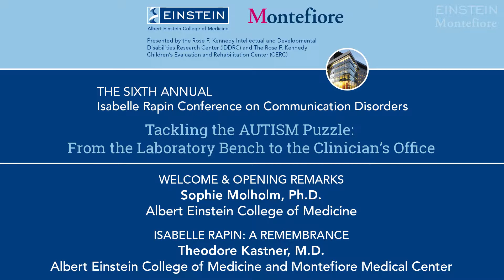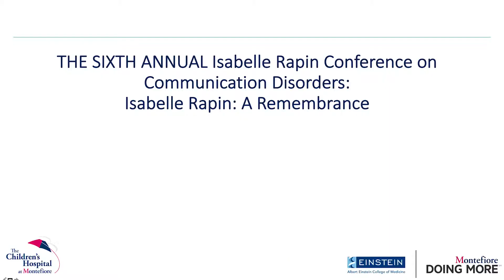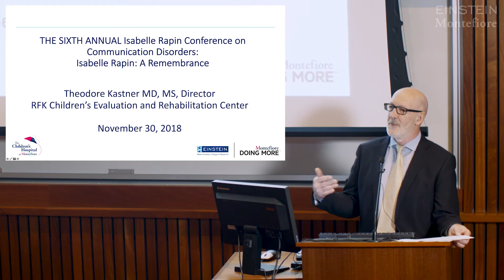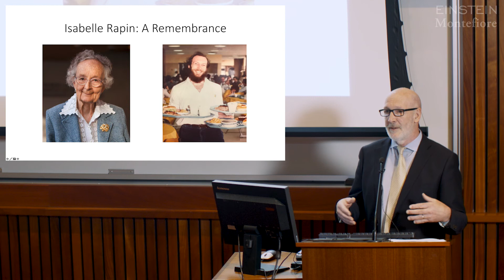6th Annual Isabelle Rapin Conference: Welcome and Remembering Isabelle Rapin (1 of 10)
(November 30, 2018) Sophie Molholm, Ph.D., director of the Sheryl and Daniel R. Tishman Cognitive Neurophysiology Laboratory at Albert Einstein College of Medicine welcomes the audience to the 6th Annual Isabelle Rapin Conference on Communication Disorders, followed by Theodore A. Kastner, M.D., Ruth L. Gottesman Chair in Developmental Pediatrics at Albert Einstein College of Medicine and director of the Rose F. Kennedy Children’s Evaluation and Rehabilitation Center at Montefiore, with a fond remembrance of Dr. Rapin.